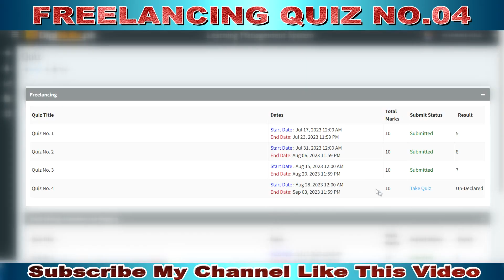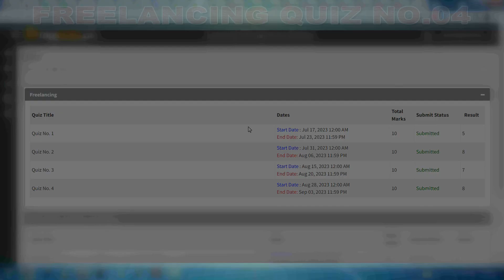Digiskills Freelancing Quiz No.04 Batch-05 Solved | Digiskills 2.0 Freelancing Course